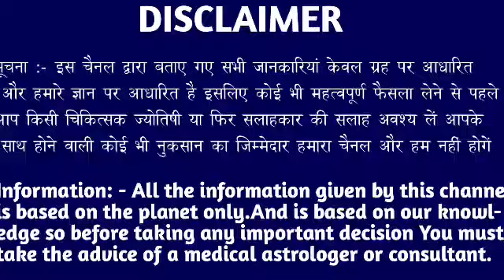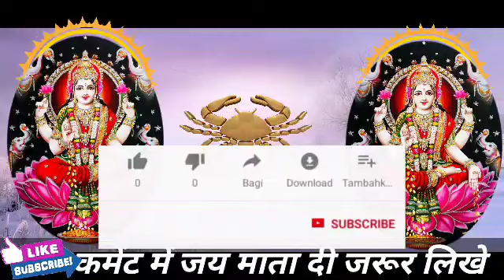कर्क राशि वालों 28 जनवरी शुक्रवार के दिन बहुत अच्छा खबर। मिलेगी बड़ी खुशखबरी।